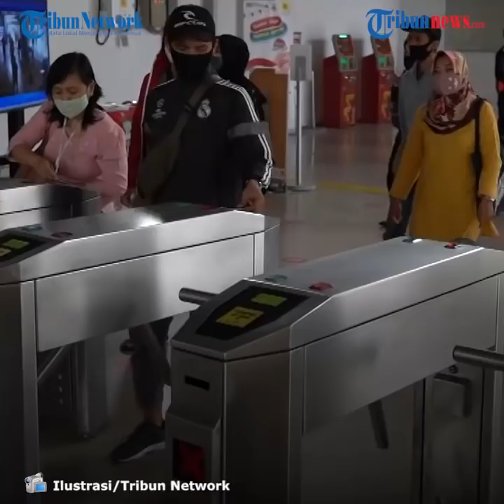KSPI Apresiasi Gubernur DKI, Jateng dan DIY Naikkan Upah Minimum 2021 mulai dari 3,27% hingga 3,54%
TRIBUN-VIDEO.COM - Tiga Pemerintah Provinsi di Indonesia sepakat untuk menaikkan Upah Minimum Provinsi (UMP) 2021.

Ketiga provinsi tersebut diantaranya Jawa Tengah (Jateng), Daerah Istimewa Yogyakarta (DIY), dan DKI Jakarta.

Presiden Konfederasi Serikat Pekerja Indonesia (KSPI) Said Iqbal mengapresiasi langkah yang diambil ketiga provinsi ini.

Said Iqbal menilai langkah yang dilakukan Gubernur Jawa Tengah (Jateng), Daerah Istimewa Yogyakarta (DIY), dan DKI Jakarta dengan mengabaikan Surat Edaran Menteri Ketenagakerjaan ( Menaker) adalah langkah yang tepat.

Dikutip dari Kompas.com, Surat Edaran yang dimaksud yakni, Surat Edaran (SE) Menteri Tenaga Kerja (Menaker) Nomor 11/HK04/X/2020 tentang Penetapan Upah Minimum tahun 2021.

Dalam SE tersebut, gubernur diminta tak menaikkan upah minimum tahun 2021 atau sama dengan tahun 2020.

“Hari ini saya mengapresiasi langkah gubernur DKI Jakarta, Anies Baswedan, Gubernur Jawa Tengah, Ganjar Pranowo, dan Gubernur Yogyakarta, Sri Sultan Hamengku Buwono yang telah menaikan upah minimum provinsi (UMP),” ujar Said Iqbal dalam konferensi pers, Minggu (1/11/2020).

“Hal ini benar, karena menggunakan PDB (produk domestik bruto) yaitu caranya menghitungnya year to year, September 2019 sampai September 2020, itu lah yang benar, naikan upah minimum provinsi,” lanjut dia.

Said Iqbal berharap, seluruh gubernur menaikan UMP/UMK/UMSK 2021 dengan menggunakan dasar PDB ataupun pertumbuhan ekonomi ditambah inflasi di masing-masing daerahnya.

Ia juga minta Gubernur Jawa Barat, Ridwan Kamil mencabut surat keputusan (SK) Gubernur Jawa Barat yang tidak menaikan upah minimum provinsi.

“Gubernur Jawa Barat Keliru menggunakan surat edaran menaker, maka harus menggunakan peraturan pemerintah atau PP Nomor 78 sebagaimana Gubernur Anies, Gubernur Ganjar dan Gubernur Sri Sutan,” ujar dia.

Said Iqbal berharap semua gubernur mengikuti langkah yang telah dilakukan Gubernur DKI, Jateng dan DIY.

Diketahui UMP 2021 di Jawa Tengah naik 3,27%, kemudian UMP 2021 di DIY naik 3,54%.

Sementara, UMP DKI Jakarta tahun depan sebesar naik 3,5%. (Tribun-video.com/ Rena Laila)

Artikel ini telah tayang di Kompas.com dengan judul "Naikkan Upah Minimum Provinsi, KSPI Apresiasi Gubernur DKI, Jateng dan DIY", Klik untuk baca